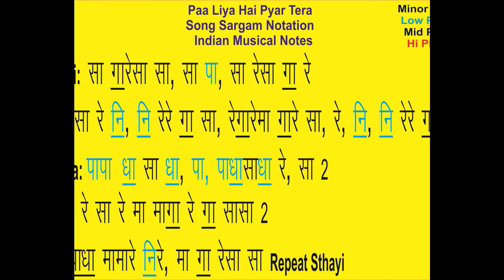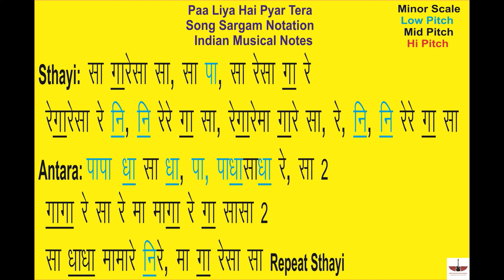Paa Liya Hai Pyar Tera|Song Sargam Notation|Indian Musical Notes|Tony S|Kyunke Main Jooth Nahi Bolta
Hello  Friends ,
                       मेरा नाम Tony S है और इस  वीडियो में  हम (Paa Liya Hai Pyar Tera) Is Song Ki Sargam Notation (Indian Musical Notes) me सीखेंगे , आप कुछ अच्छा सीख  पाओगे तो मुझे भी बहुत ख़ुशी होगी |